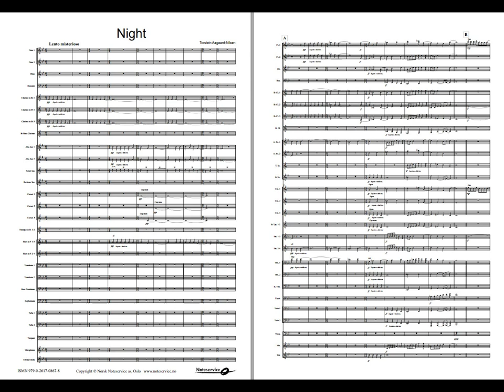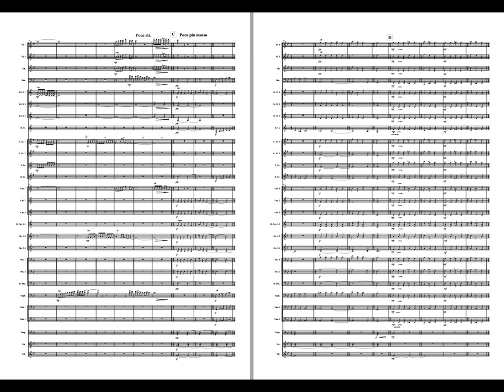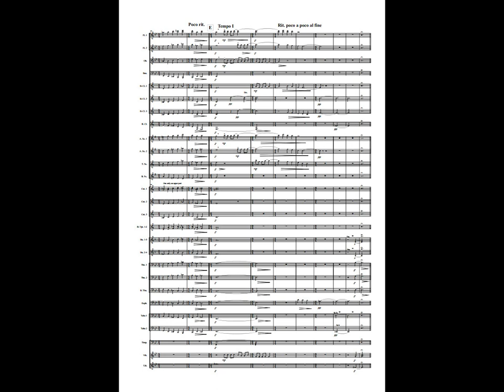Night - Torstein Aagaard-Nilsen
Night is a calm, slow piece of music. It is inspired by songs and chants from the middle ages.
The brass band version of this piece is known as Nocturne.